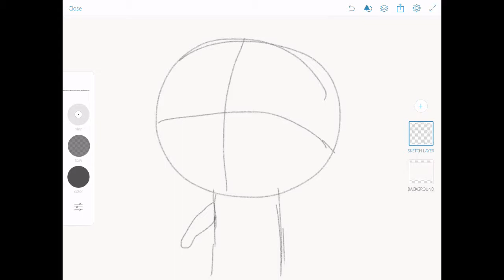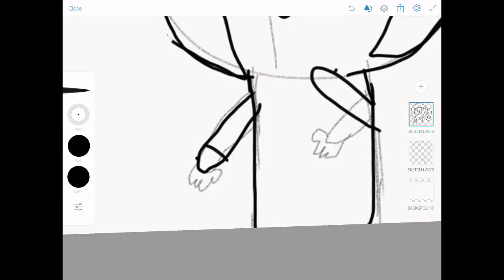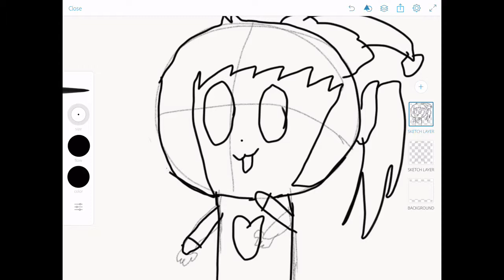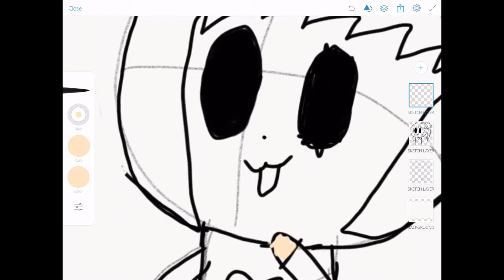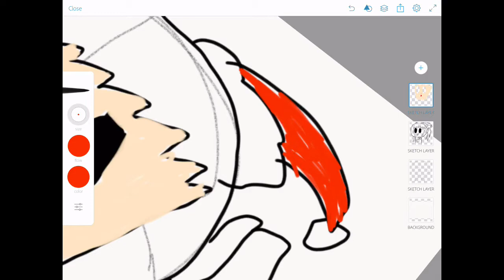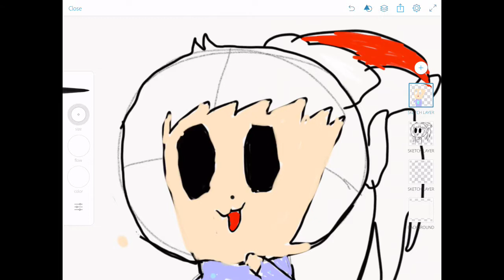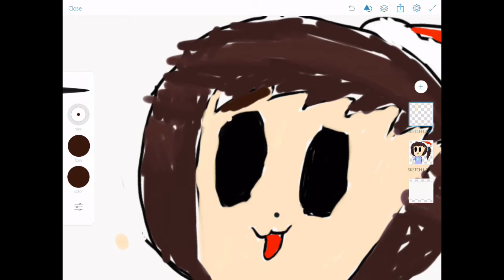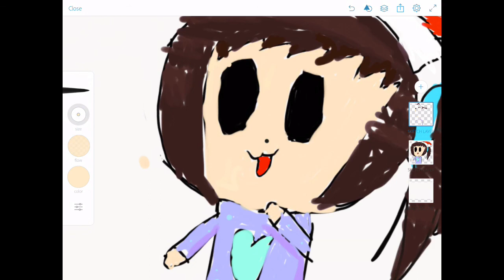New Profile Pic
I draw my new Profile Pic